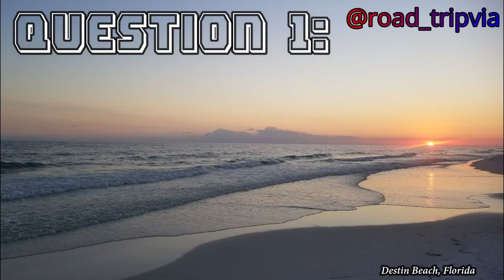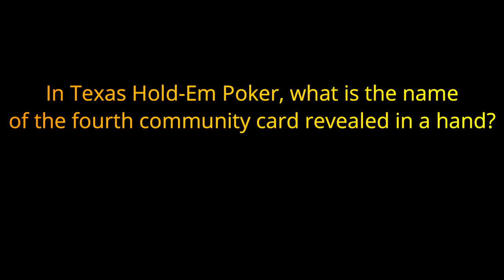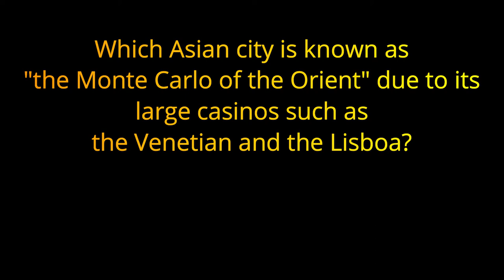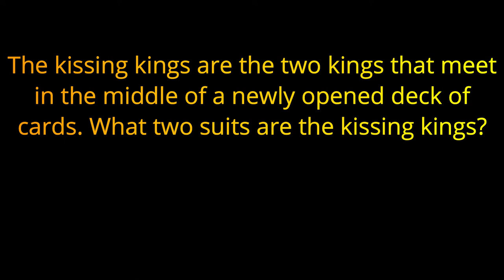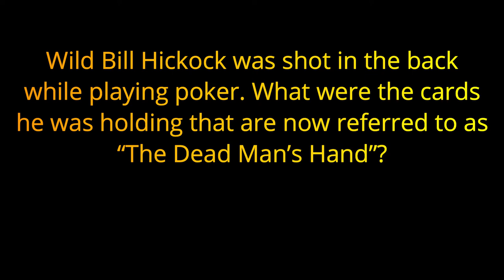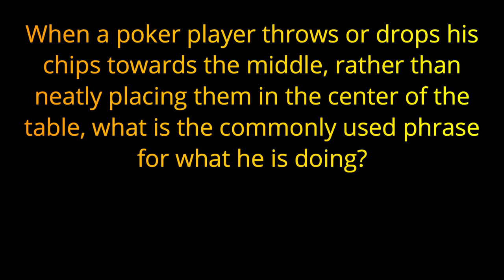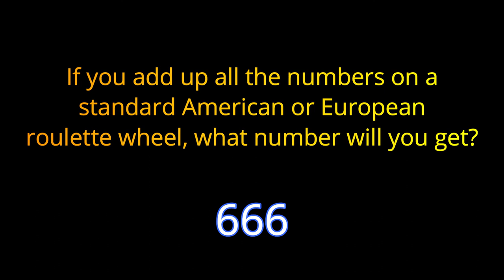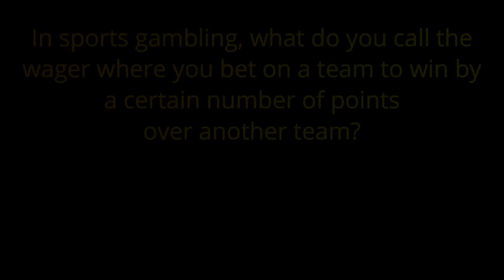GAMBLING trivia quiz - 20 Questions - casinos, cards, horses... and action {ROAD TRIpVIA- ep:256]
GAMBLING
TRIVIA QUIZ
20 Questions
EPISODE 256

20 Questions / 10 Minutes